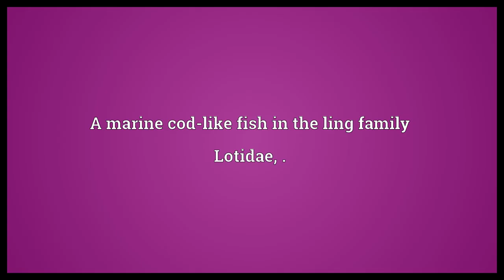Cusk Meaning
Video shows what cusk means. A marine cod-like fish in the ling family Lotidae, .. cusk synonyms: brismak, brosmius, moonfish, torsk, tusk.  Cusk Meaning. How to pronounce, definition audio dictionary. How to say cusk. Powered by MaryTTS, Wiktionary